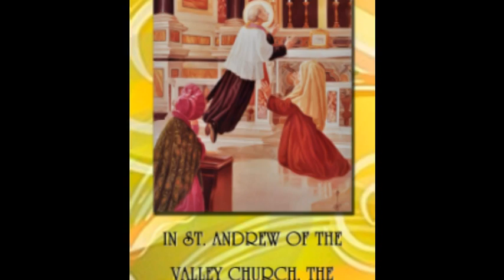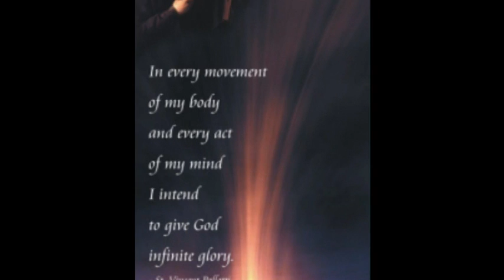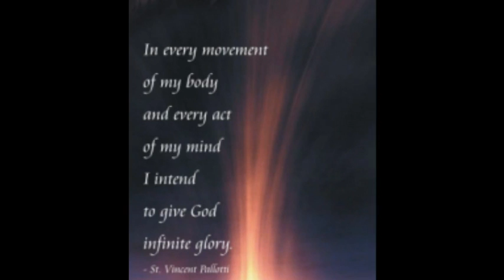St.Vincent Pallotti Videos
This video is about life of Pallotti